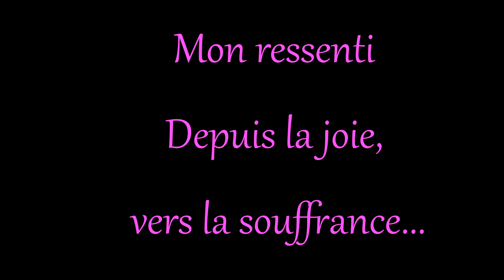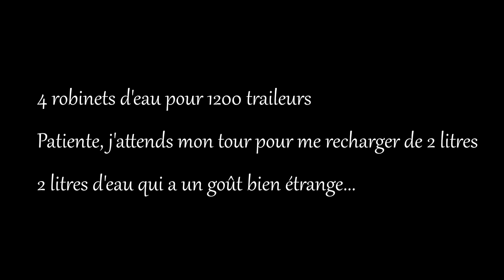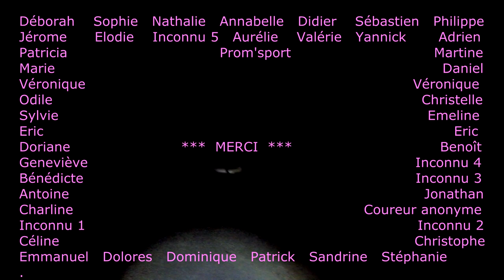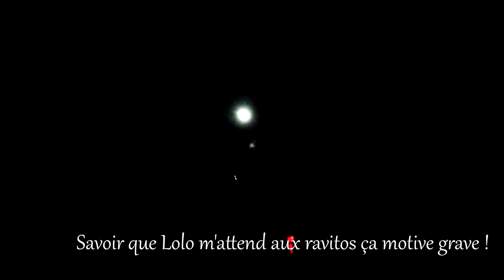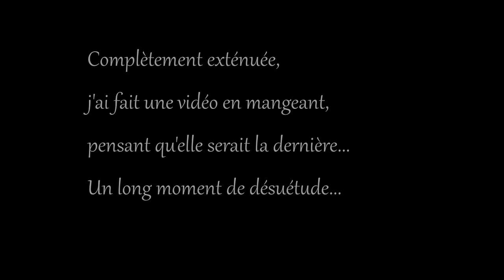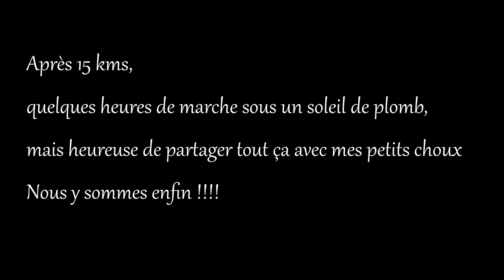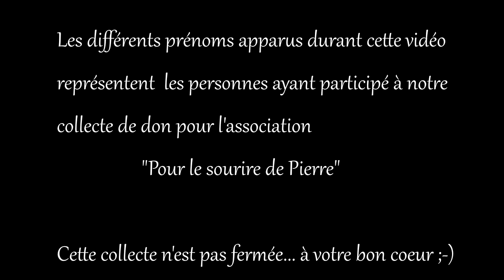Le raid dantesque de l'ultra marin 2018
L'ultra marin 2018, une édition bien spéciale du fait de la météo bien trop clémente. La chaleur intense, la déshydratation, les problèmes gastriques et physiques, nous guettaient tous.

La LiCoRnE s'est lancée ce défi pour soutenir l'association "pour le sourire de Pierre". Un défi dantesque duquel ressort une vidéo. Bref, je te laisse découvrir l'évolution de mon état physique au fur et à mesure des kilomètres !

Et très bientôt, vous pourrez me retrouver sur d’autres arcs en ciel magiques

Pour suivre la LiCoRnE